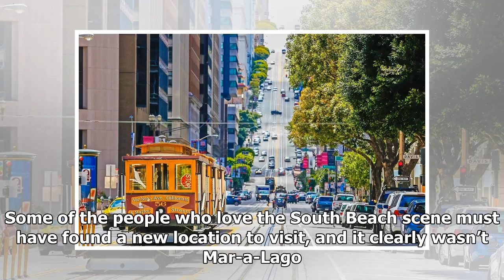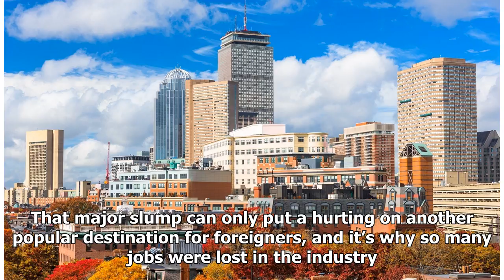15 U.S. Cities Losing Millions in Tourism Business Under Donald Trump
15 U.S. Cities Losing Millions in Tourism Business Under Donald Trump
As an economic force, the American tourism industry has few equals. According to U.S Travel Association, one in nine jobs feeds off it. Aviation workers, shop owners, tour guides, hotel staff, taxi drivers, restaurant employees, and bartenders — along with so many other middle-class professions — ne...